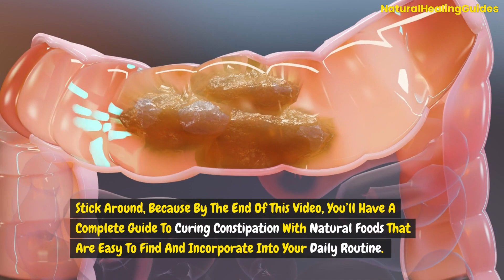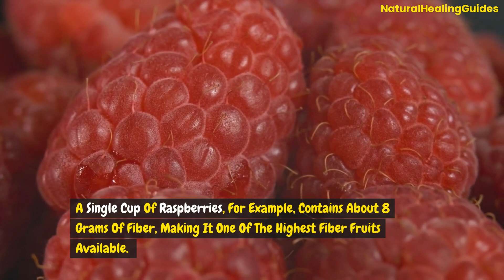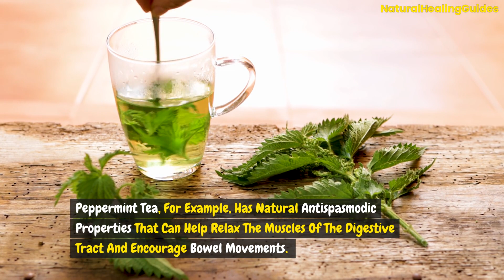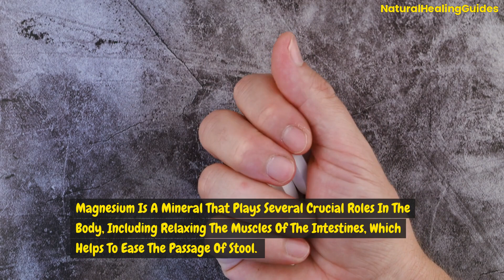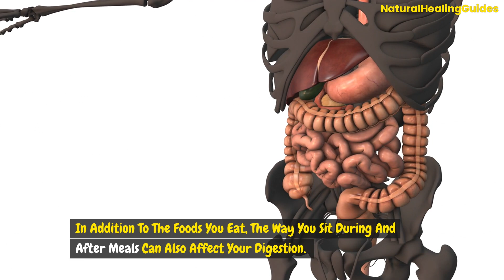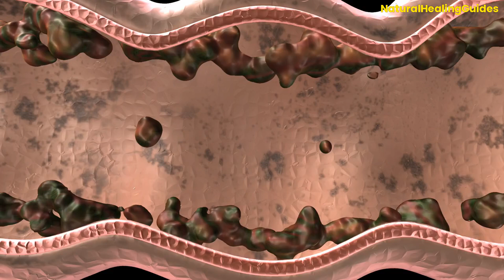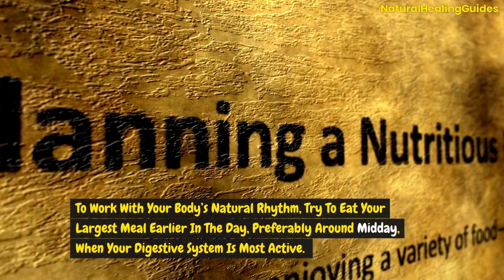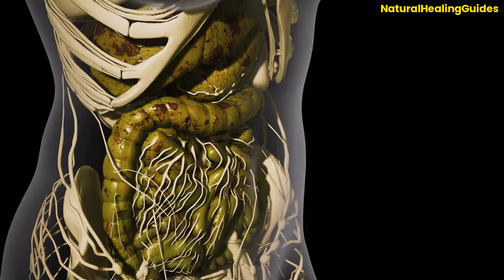FAST Constipation Cure with These 3 Natural Foods You Never Knew!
How To Cure Constipation Fast With Natural Foods - Cure Constipation FAST With Natural Foods! (Comprehensive Guide)
Are you tired of struggling with constipation? In this video, we reveal effective and natural foods that can help you cure constipation FAST! 🌿✨ Discover the best dietary choices that can promote digestive health and provide quick relief from discomfort.

Join us as we explore easy-to-prepare meals and snacks that are rich in fiber, hydration, and essential nutrients. From fruits and vegetables to whole grains and probiotics, learn how incorporating these natural remedies into your diet can keep your digestive system on track.

- Top 10 foods to relieve constipation quickly
- Simple recipes to include in your daily routine
- Tips for maintaining regular bowel movements
- The importance of hydration and its role in digestion

Whether you’re dealing with occasional constipation or looking for long-term solutions, our guide will help you make informed choices for your gut health. Don't let constipation hold you back—watch now and take the first step towards relief with natural foods!

🌟🌿Need Help With Constipation? We've Got You Covered!
🏆 Most Recommended Constipation Supplements.
✅ Best Constipation Supplements
✅Best Supplement For Digestive Support